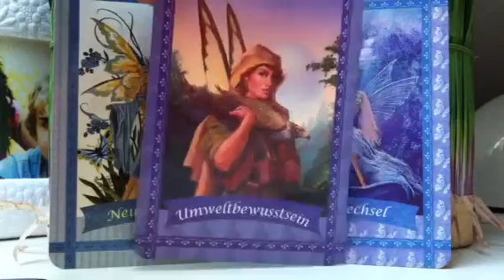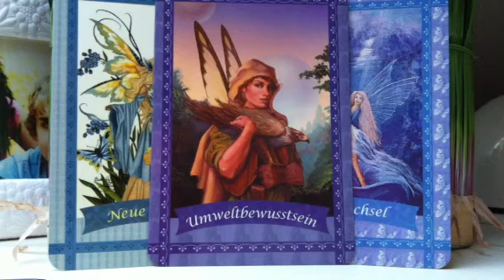21.-22.04.12 Neue Freunde/Ortswechsel/Umweltbewusstsein